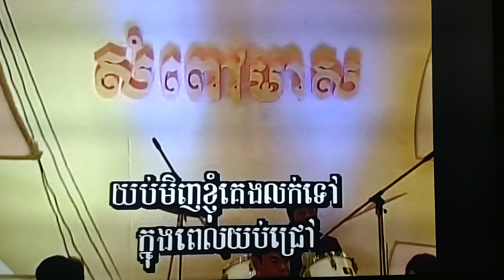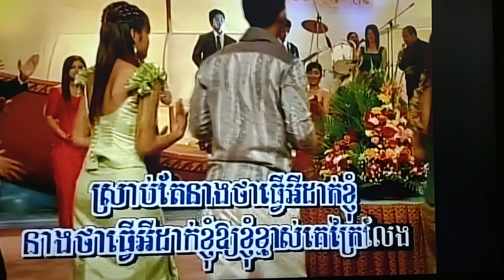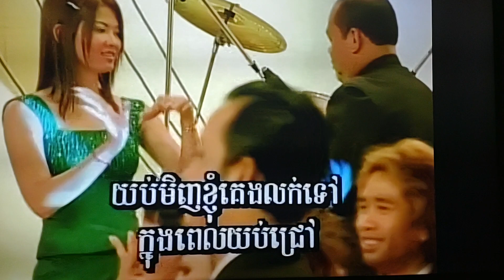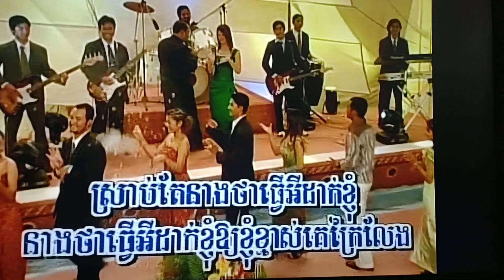January 25, 2024